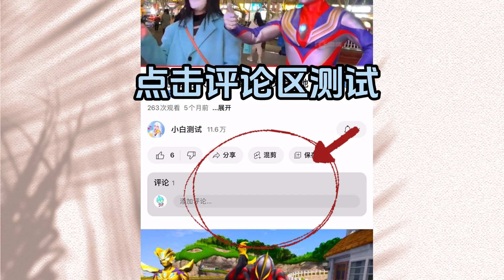🔗 【链接】 奥特之父粉丝等级 小白测试